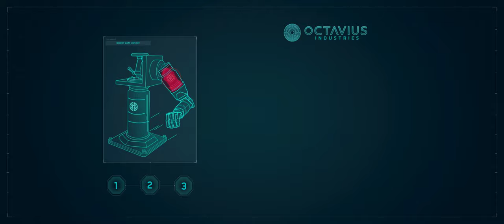Marvel's Spider-Man Remastered | Part 01 | Kingpin